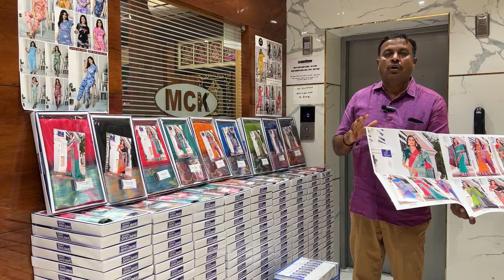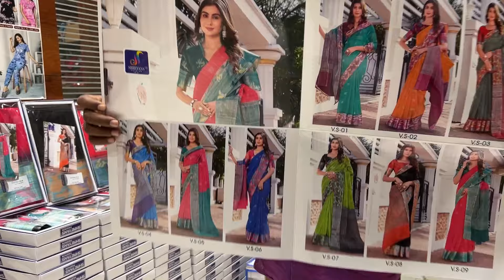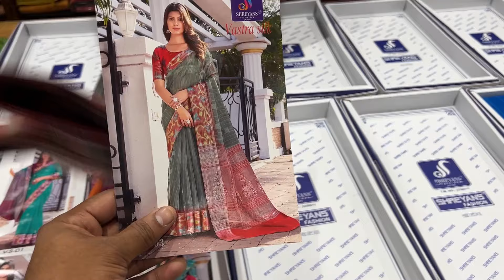Shreyan's Pochampalli Orgenza Saree | Women's Day Specials | Sri Kumaran Silks Salem